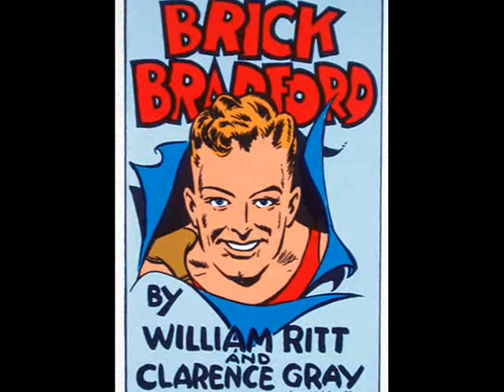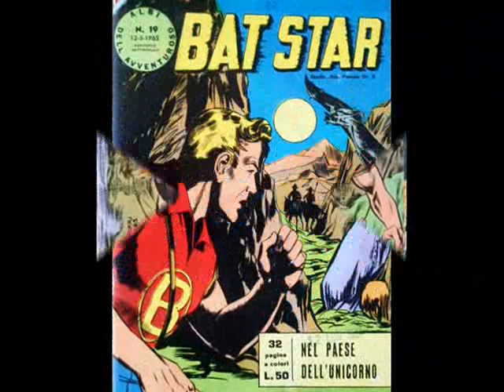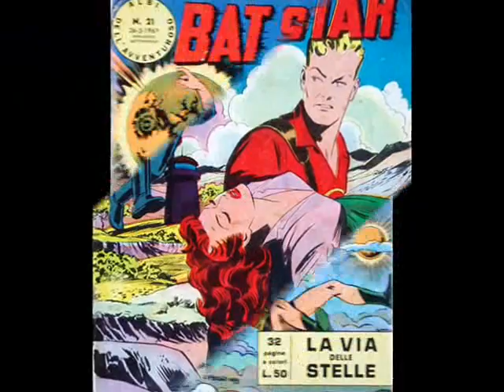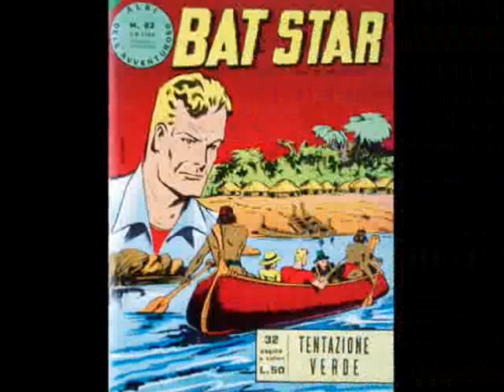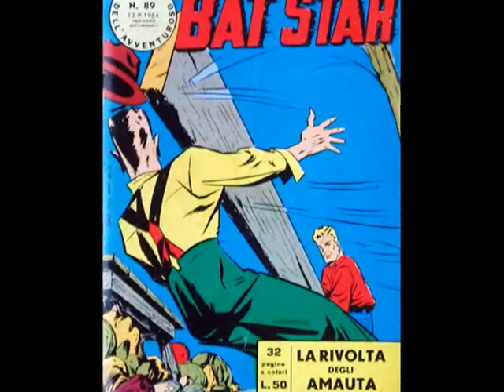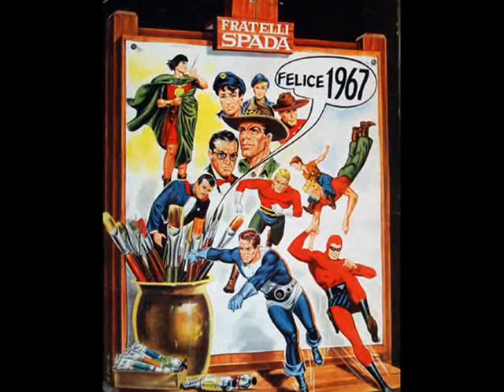BRICK BRADFORD comic-covers-gallery .wmv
This video is dedicated to Brick Bradford, a SHI-FI strip created by William Ritt and Clarence Gray published from 1933 to 1987. I'm showing here the covers of my B.B. comic books collection published by Comic Art, Fratelli SPADA and others. Copyright of the respective holders.